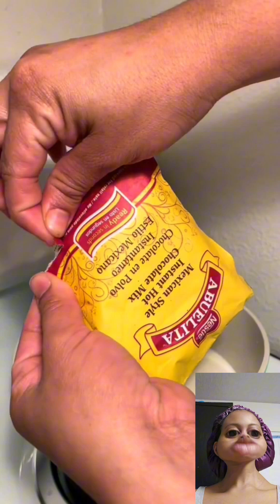Making My Husband's Lunch Box